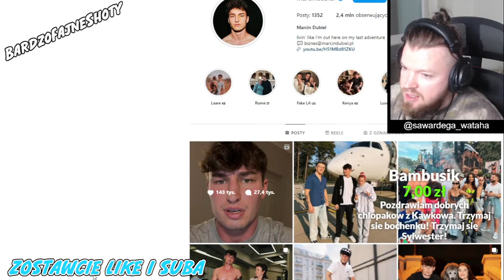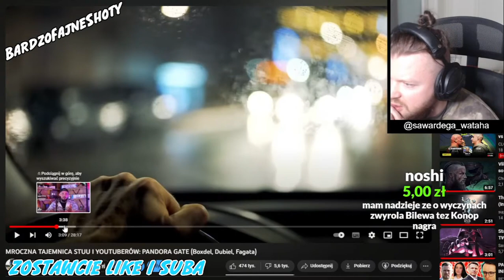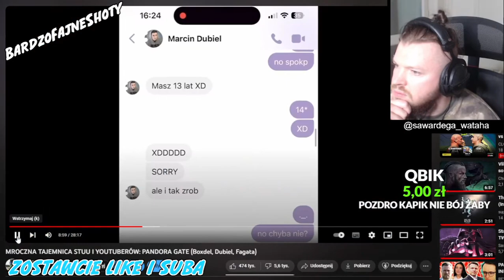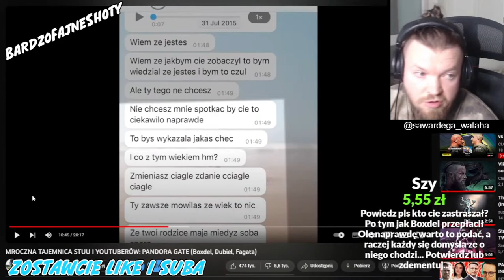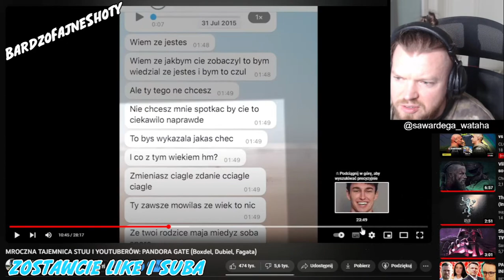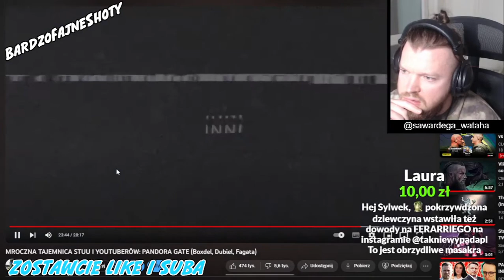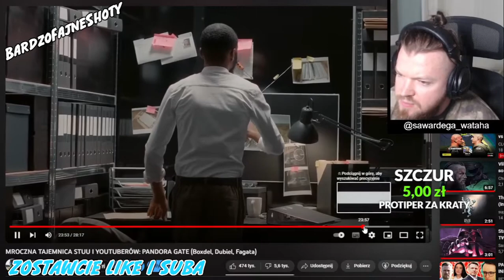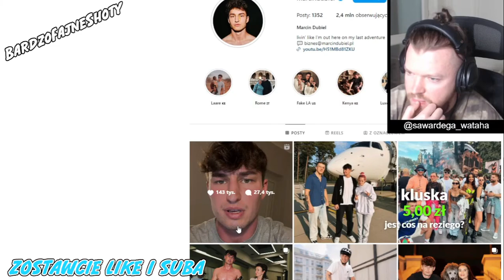WARDĘGA ODPOWIADA NA OŚWIADCZENIE MARCINA DUBIELA